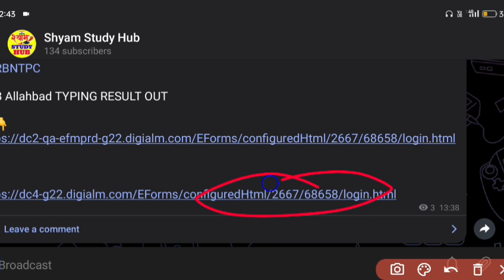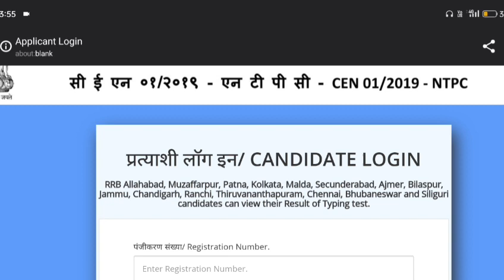Rrb NTPC Typing Result/NTPC Typing Result 2022/rrb ntpc typing test result/ntpc typing test result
rrb ntpc exam date 2020 wifistudy.
rrb ntpc exam full details.